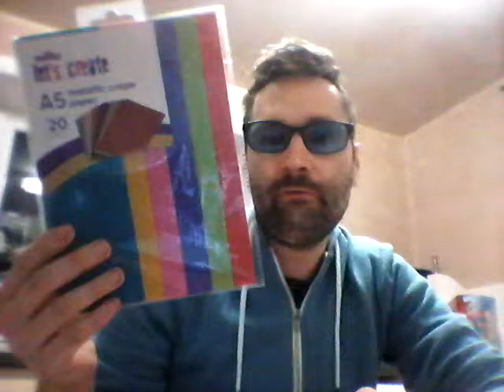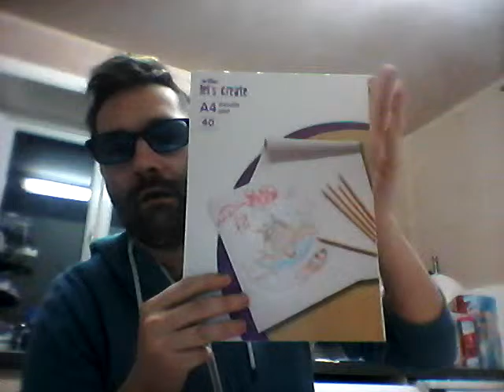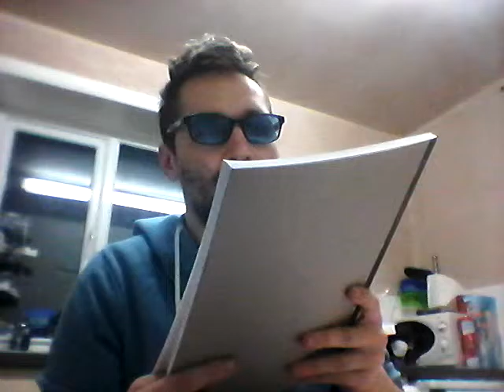about my channel vlog #3